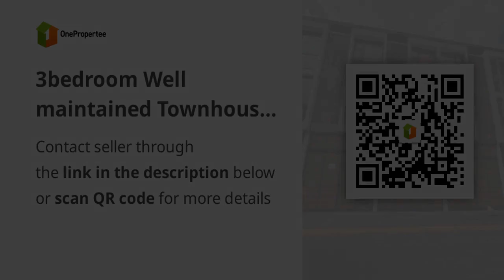3bedroom Well maintained Townhouse for sale in Sta. Ana Manila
3bedroom Well maintained Townhouse for sale in Sta. Ana Manila

Houses and Lots For Sale in Manila, Metro Manila: Manila, Metro Manila